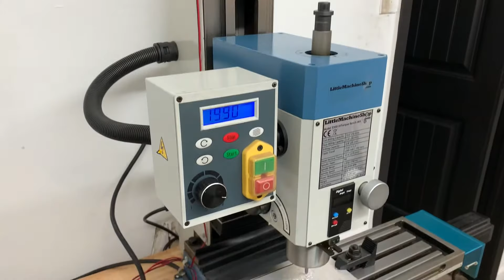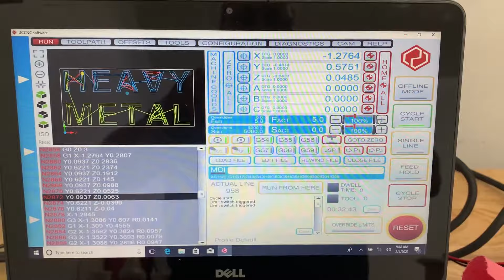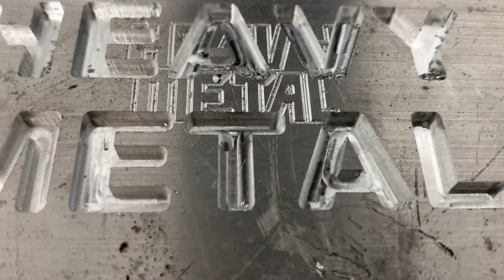Little Machine Shop #6500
This little Machine Shop machine is the best out there for the price.
It has a larger envelope for still being a relatively small machine.
It is very rigid as well.